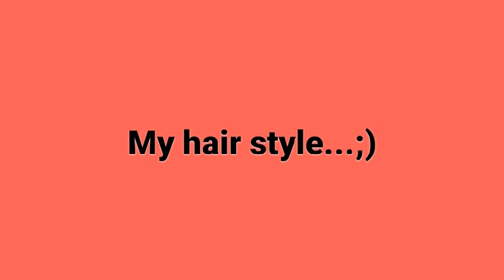June 12, 2020